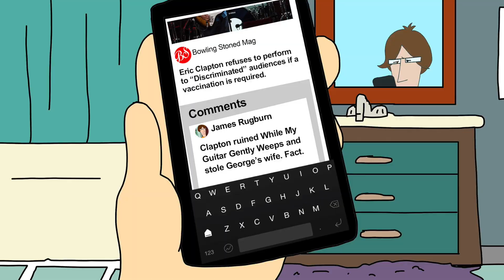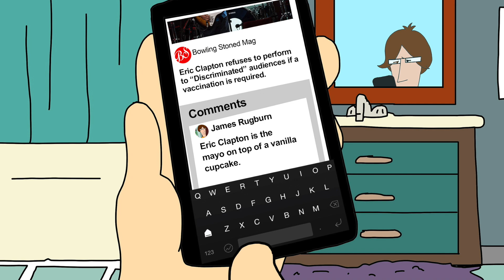Billy Bonga And The Funny Factory By Pine Vinyl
After and unexpected invite things turn sweet in this send up of Charlie and the Chocolate Factory!